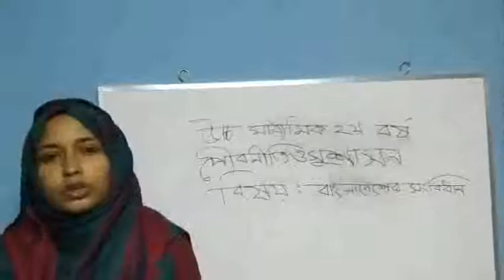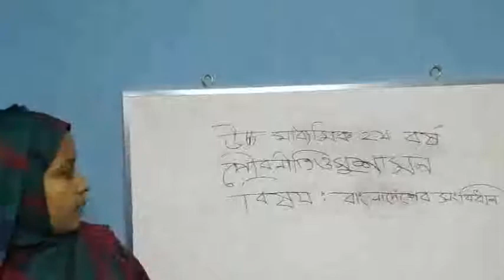সাবরিন আক্তার, প্রভাষক, রাষ্ট্রবিজ্ঞান, উচ্চ মাধ্যমিক দ্বাদশ,শ্রেণী, আলোচ্য বিষয়ঃ বাংলাদেশের সংবিধান